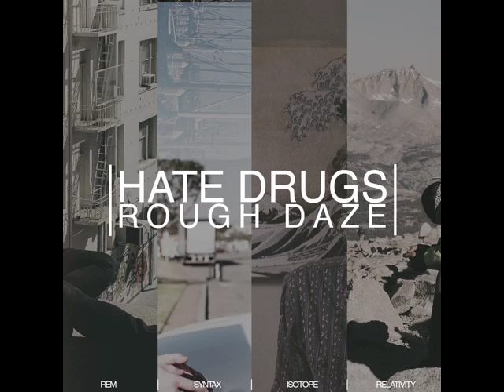HATE DRUGS - ROUGH DAZE ( FULL ALBUM )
LISTEN TO THE FULL HATE DRUGS ALBUM ROUGH DAZE

DOWNLOAD AVAILABLE ON OUR BANDCAMP